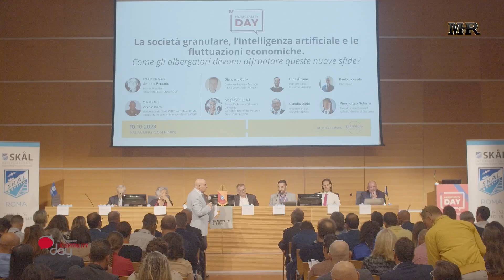#03 HD23 - Luca Albano Customer - Alliance